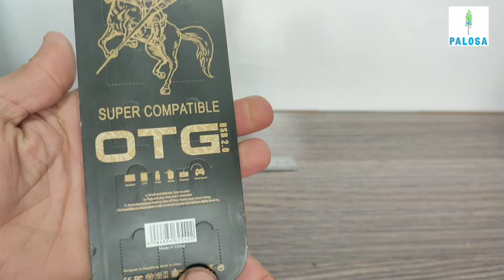Universal Adapter Micro USB to Type-C Charging Connecter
we will provide you the best products.

shorts viral
short viral